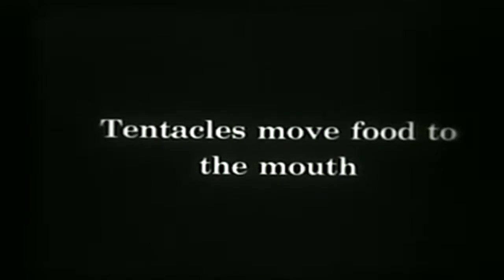zota layer - wet resistance (unofficial)